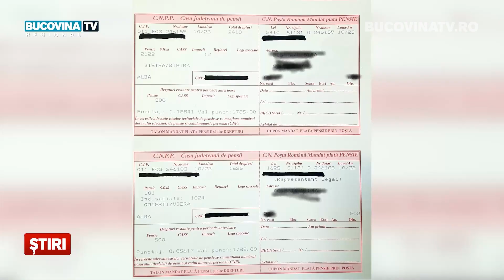Ajutoarele pentru pensionari, acordate in prima parte a lunii octombrie